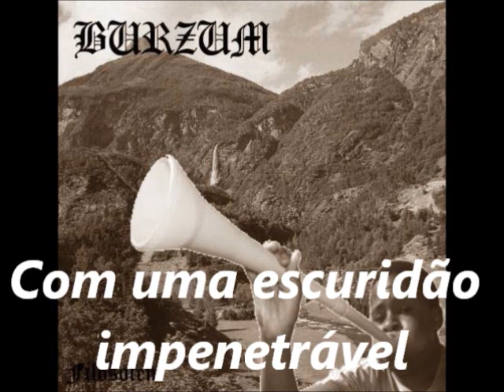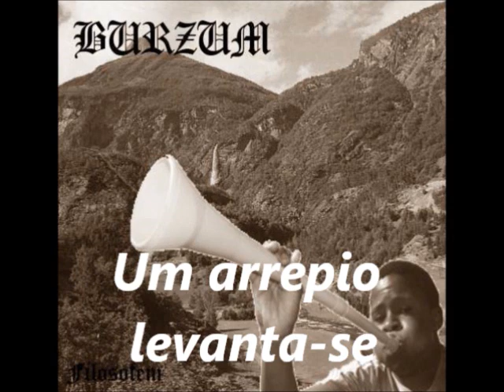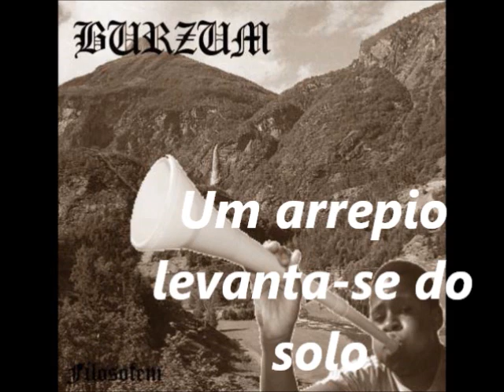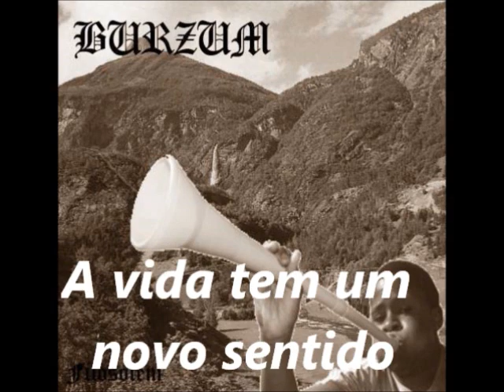Burzum EM PTBR - Escuridão (DUNKELHEIT)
Isso foi uma brincadeira só ksksks

Vocais e tradução por Dino Doege

Os créditos pertencem a pessoas muito mais talentosas do que eu.